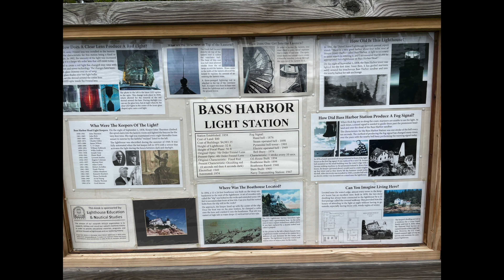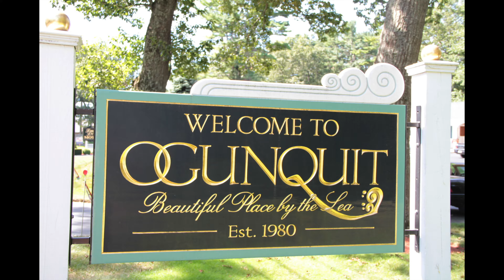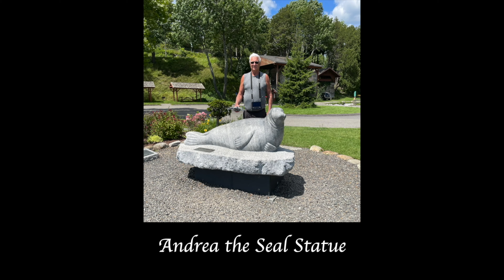Collection of Maine Harbors 2021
Collection of Harbors of Maine.
Belfast,
Boothbay Harbor
Bucksport / Fort Knox
Camden
Castine
Cutler & Roque Bluff
Kennebunk & Kennebunkport
Bar Harbor, Northeast Harbor, Bass Harbor, Southwest Harbor
Ogunquit & Perkins Cove
Rockland
Rockport
Stonington
Winter Harbor